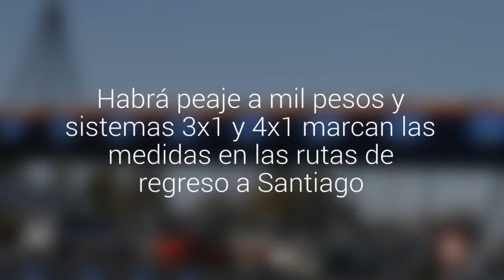Retorno de vacaciones: este fin de semana se espera el retorno de 297 mil vehículos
El MOP anunció medidas de contingencia. Habrá peaje a mil pesos y sistemas 3x1 y 4x1 marcan las medidas en las rutas de regreso a Santiago.